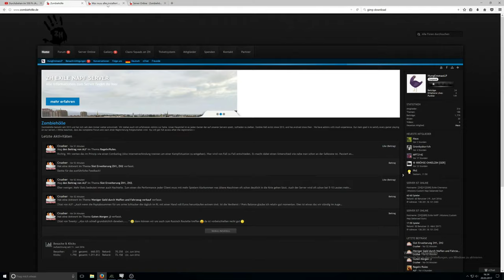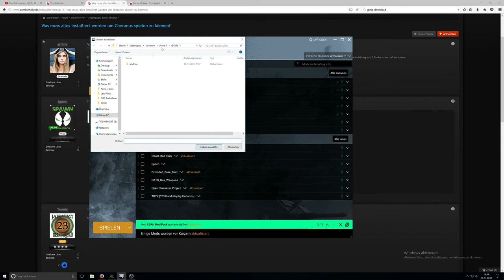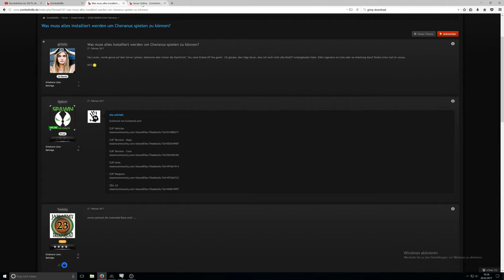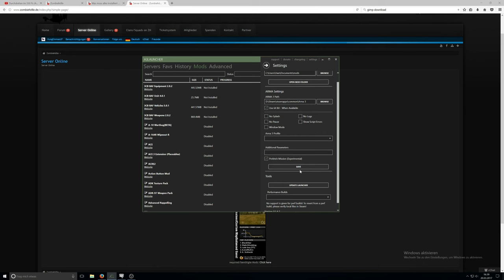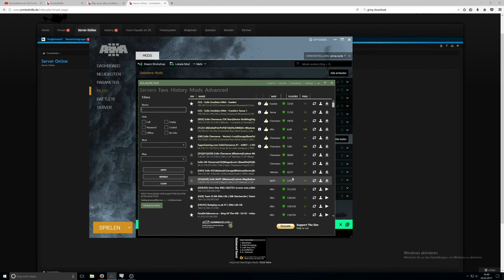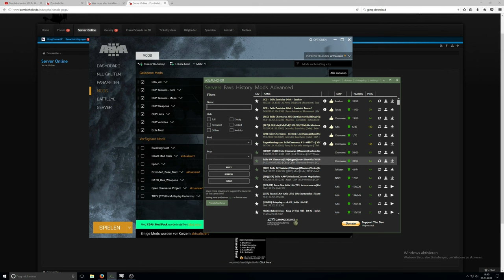Wie komme ich auf den Zombiehölle Server wo Moondye7 spielt A3 Launcher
Moondye7 spielt auch auf diesem Server Links und infos im Video und weiter unten :-) Viel spaß!
TWITCH.TV // STEAM PROFIL/GRUPPE SOZIALE LINKS:
AUFKLAPPEN :) DANKE!!!

[ZH][#1][GER] Exile Chernarus |Missions|Custom Map|balanced Guns
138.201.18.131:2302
[ZH][#2][GER] Exile NAPF |Missions|Custom Map|balanced Guns|
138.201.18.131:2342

Wie komme ich auf den Zombiehölle Server?
Welche Mods muss ich Installieren um auf den Zombiehölle Server zu kommen?
Auf welchem Server spielt Moondye7 Arma 3 Exile?
So kommt Ihr auf den Server wo Moondye7 Arma 3 Exile spielt!

-GER- Community
Die beste Community!